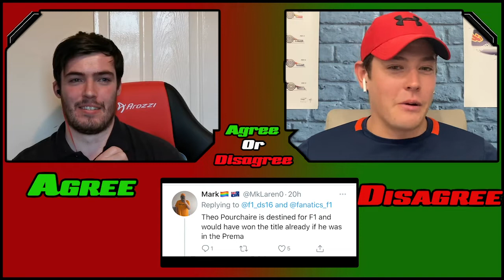Pierre Gasly SHOULD NOT go back to Red Bull - Agree or Disagree #17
The first French F1 driver to win since Olivier Panis in 1996, We knew Pierre Gasly was gonna be hot topic for some of our agree or disagree statements today! Let us know your opinions to all 6 of our statements in the comments section.

Follow this link to a range of brand new 2020 Formula 1 and motorsport memorabilia and clothing, purchases via this link for any product will go to supporting this channel like better camera and recording equipment, editing and uploading software and research to improve our channel for you guys. Thank you

Race Weekend Content -

Monday - Agree or Disagree (6pm UK Time)
Wednesday - F1 24/7 News (7pm UK Time)
Thursday - Race Preview (4pm UK Time)
Saturday - The F1 Debate Show (6pm UK Time)
Sunday - Race Review LIVE! (Straight after the race)

Prediction League -
Tell us your top 3 for the Grand Prix either on Twitter (@f1_ds16), we'll have a pinned tweet, or on the YouTube community tab.

How Points Are Rewarded! -

3 Points for a correct position (e.g Your Prediction - 1st L.Hamilton, The Race Result - 1st L.Hamilton)

1 Point for a correct result (e.g Your Prediction 1st L.Hamilton, The Race Result - 2nd L.Hamilton)

Bonus point for Fastest Lap (Even if they finish outside the top 10)